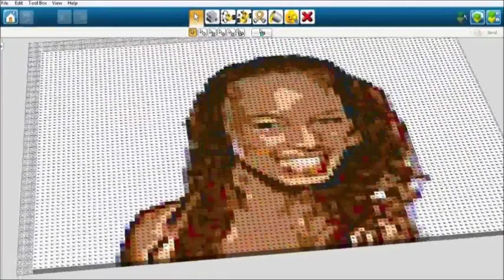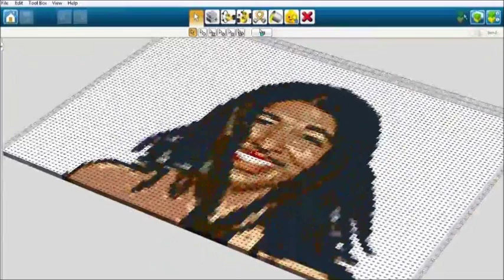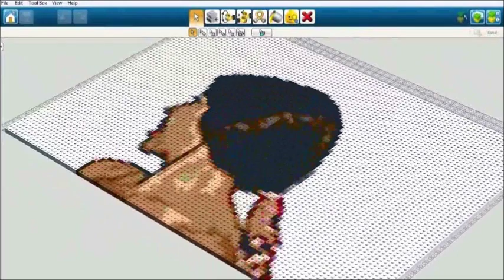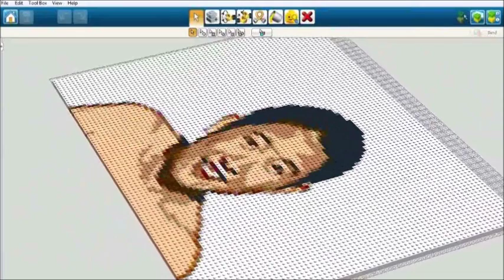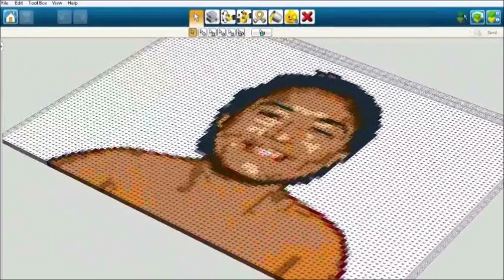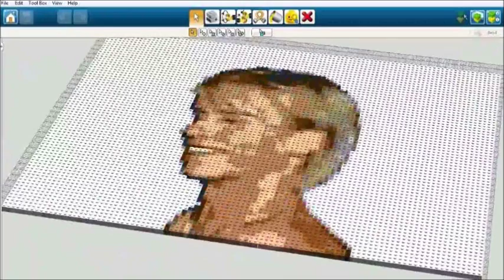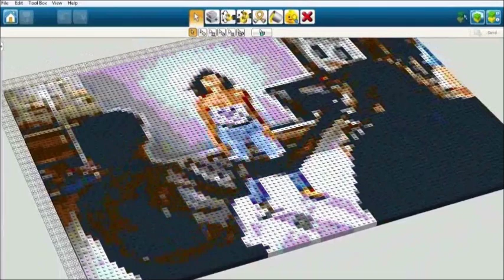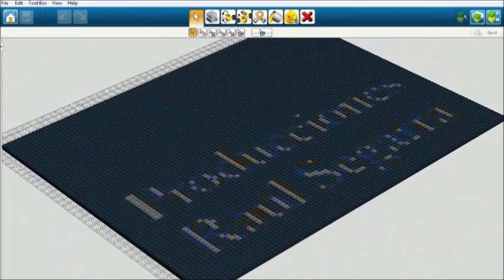LDD MJ - Black Or White Morphing Scene With Super Slow Motion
Credit owner from the originally video

The originally video were the normal size of motion and turning to slow motion with also all other the classic video appearance is every video to normal speed turning into the slow motion speed session many has the video is always giving you to the new views to see it seek everything overall for the originally vidoe based upon of the owner video as their claimed.

Even wondering about normal speed size of the normally video ever made those?

But they're came it the slow motion instant maker we have it!

Let me know about suggesting here!

Wikia: JamesEmirzianForEpic
Dailymotion: JamesEmirzianForEpic
Google+: JamesEmirzianForEpic
ROBLOX: JamesEmirzianForEpic